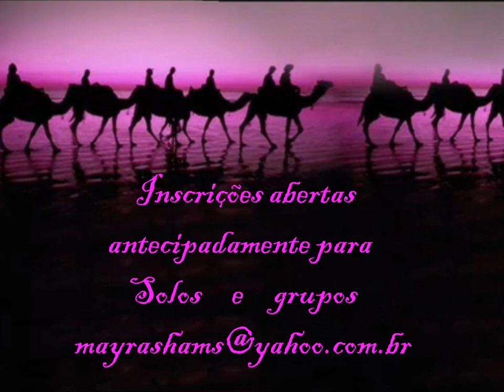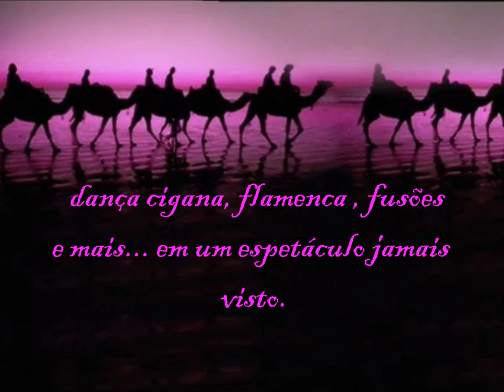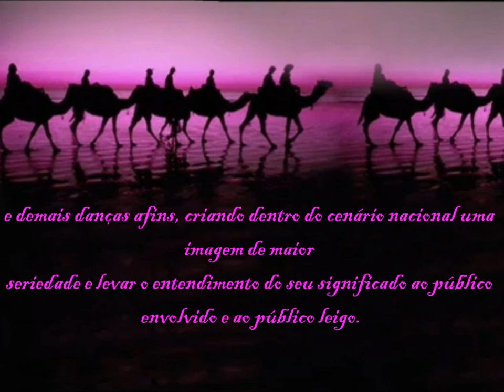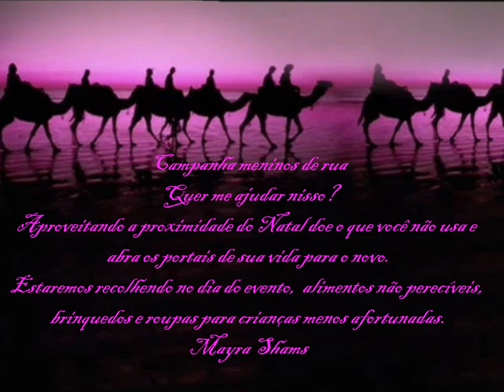Festival Um portal para o oriente 2012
Sejam bem vindos ao Festival "Um Portal para o Oriente 2012 & Mercado Raízes do Oriente Alternativo"
A Confraternização da Cultura Oriental no Rio de Janeiro

O Festival "Um Portal para o Oriente 2012 & Mercado Raízes do Oriente Alternativo" tem como objetivos reunir bailarinas do Rio de Janeiro e visitantes de outros Estados, promovendo o encontro com a arte e beleza oriental através de grupos que explorem o desenvolvimento criativo e a exteriorização divina através da arte, divulgando e promovendo a cultura do Oriente Médio.

Além de reunir expressões de artes relacionadas, desfiles, tudo que esteja voltado ao feminino, a cultura dos povos orientais e o público da dança oriental árabe, com mostras e noite de gala inserindo neste contexto; dança do ventre, folclore árabe, dança cigana, indiana , danças ligadas à arte oriental e suas fusões, expositores de roupas, instrumentos regionais, decoração, bijuterias, livros, tapeçaria, quadros, terapias alternativas, CDs, estandes de doações, etc, proporcionando opções variáveis de lazer, cultura e saúde.

Formando um grande diferencial na busca de maior bem estar, reuniremos produtos de qualidade, humanização através de palestras de conscientização e autoconhecimento , atrações e bons negócios para todos.

Mais novidades serão divulgadas no decorrer dos próximos meses.
Acompanhem as divulgações e nos honre com a sua participação e presença!

Mayra Shams

O evento ocorrerá no dia 2 de dezembro de 2012, tendo início de 10:00h às 22:00h.
Local: Esporte Clube Jardim Guanabara -- Ilha do Governador